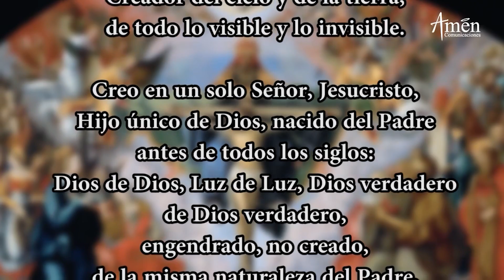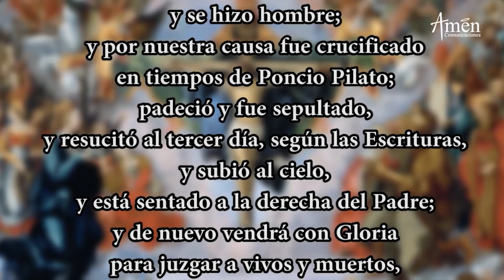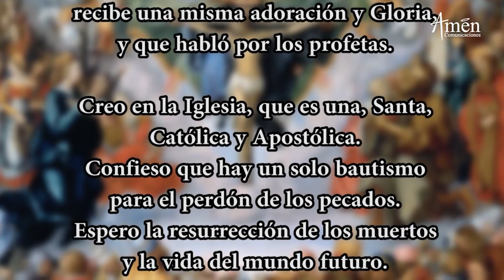Coronilla de la Divina Misericordia l Viernes 5 Noviembre de 2021 l Padre Carlos Yepes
𝗘𝗡𝗖𝗨𝗘𝗡𝗧𝗥𝗔𝗡𝗢𝗦 𝗘𝗡